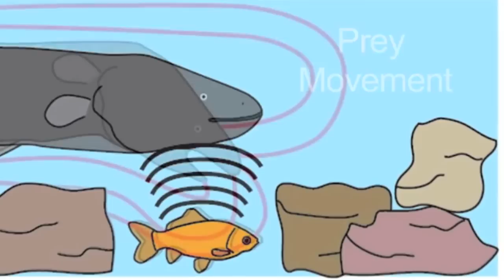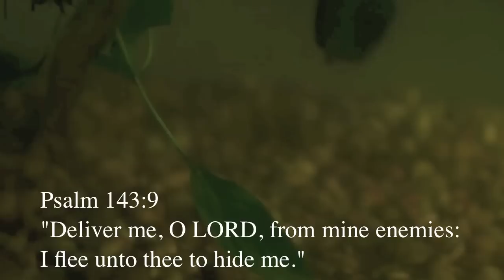Come Out, Come Out, Wherever You Are! | Today's Creation Moment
Psalm 119:114
"Thou art my hiding place and my shield: I hope in thy word."
It has long been known that electric eels are able to immobilize prey with a jolt of electricity. But new research, reported in the journal Science, has shown that eels also use their electric organs to make fish come out of hiding. A researcher from Vanderbilt University in Nashville, Tennessee, found that the electric discharges from eels caused the muscles of their prey to twitch, making them easier to capture by revealing their whereabouts.
Dr. Kenneth Catania, who led the study, set up small aquatic arenas to test the eels' hunting abilities – putting an eel and a fish into the same tank. As he discovered, the eels' electric pulses directly activated the nerves that controlled their prey's muscles. "You and I couldn't activate every muscle in our bodies at once," he said, "but the eels can do that [remotely] in their prey."
Dr. Catania noticed that hungry eels would emit pairs of pulses when their potential meal was out of view. These "doublets", as they are called, generate very rapid and strong muscle contraction, causing the fish to jump and bringing them out of hiding.

Just like the hapless fish in the tank, we have powerful enemies who seek our destruction. But we know we also have an all-powerful God who protects and preserves us. In Psalm 143:9, the writer cries out: "Deliver me, O LORD, from mine enemies: I flee unto thee to hide me." While our enemies may be many and strong, our God is stronger still.
Prayer:
Heavenly Father, thank You for being a very present help when I am in trouble. When I am under attack, I know I can turn to You. Amen.

Notes:
"Electric eels 'remotely control their prey'," BBC News Science & Environment, 12/4/14. Photo: Electric eel at the New England Aquarium in Boston. Courtesy of Stephen G. Johnson. (CC-BY-SA 3.0)